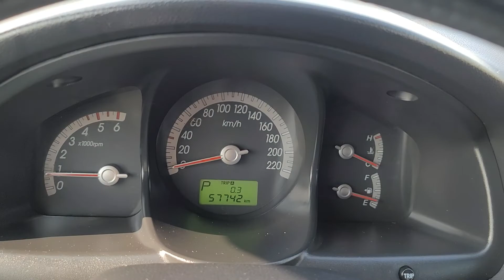SPORTAGE KNAJE55538K540064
Autoleader